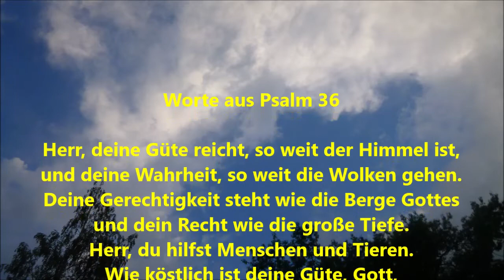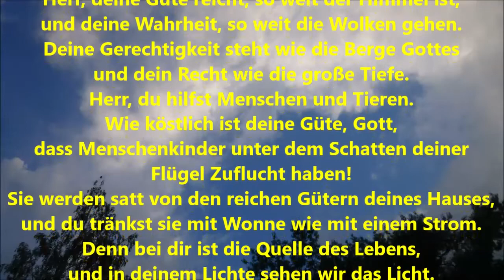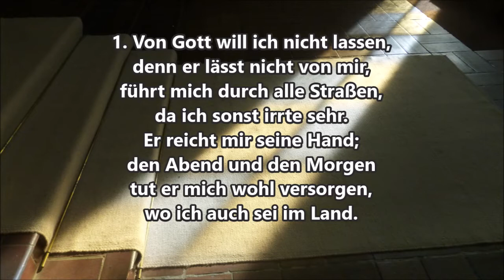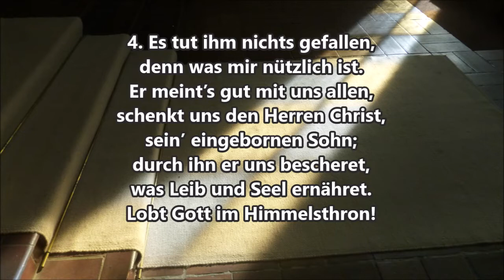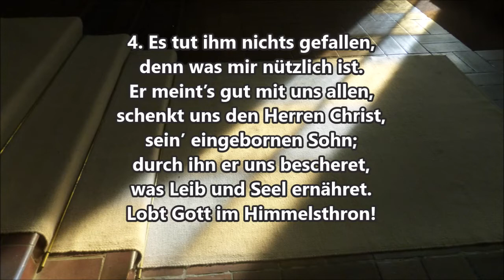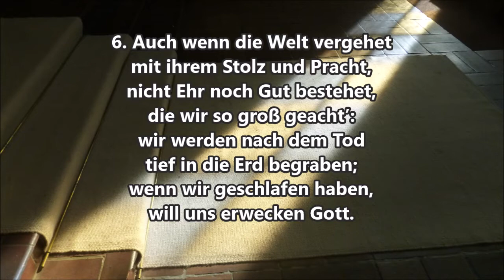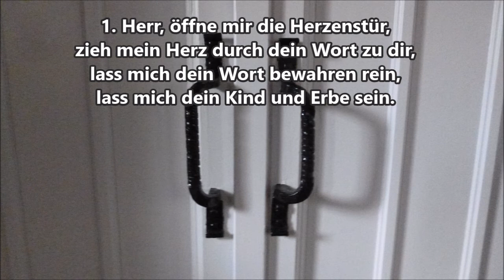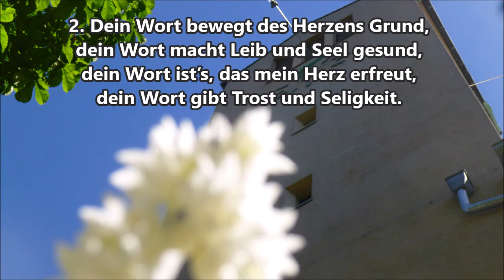Gottesdienst 21 Juni